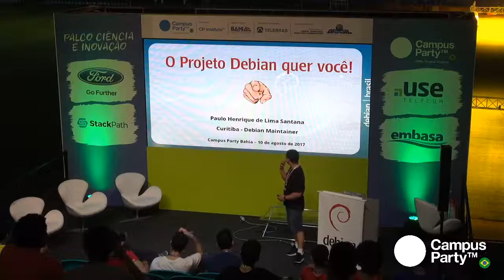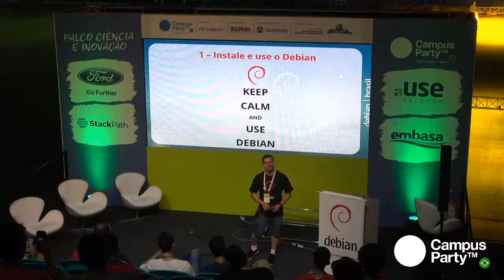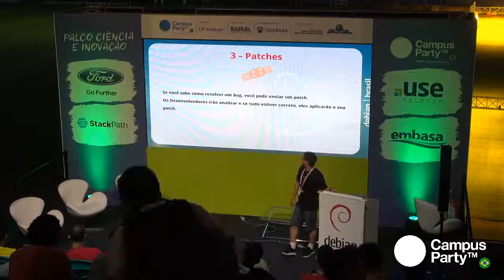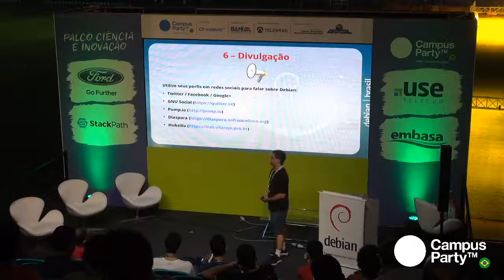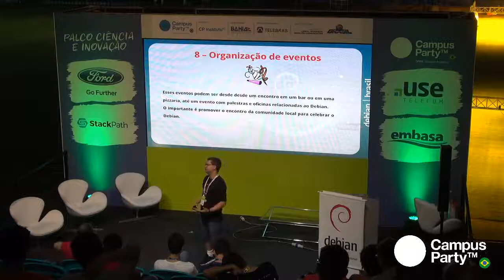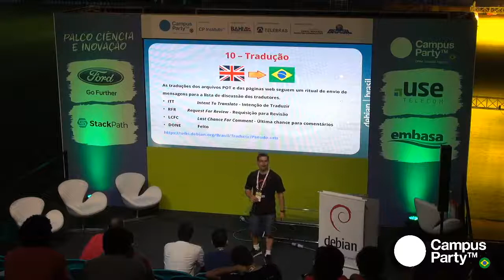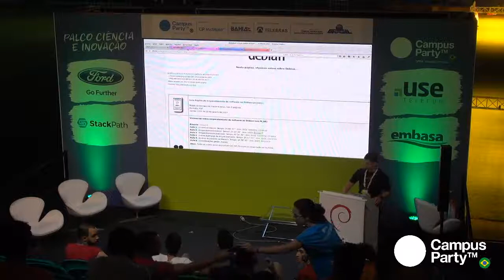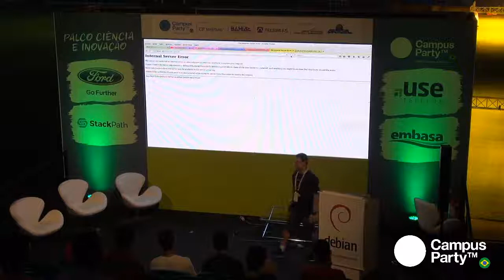CPBA 2017: O Projeto Debian quer você!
Palestra O Projeto Debian quer você!

Descrição: A principal maneira de colaborar com o Projeto Debian é fazendo empacotamento de software. Mas existem várias outras formas que você pode ajudar mesmo não tendo conhecimento técnico. Nessa palestra, vou mostrar em detalhes quais são essas outras formas. Você pode traduzir, reportar bugs, escrever tutoriais básicos e avançados, elaborar materiais gráficos, organizar eventos, etc. Não deixe para amanhã a contribuição que você pode fazer hoje para o Debian, porque o projeto precisa de você!

Palestrante: Paulo Henrique de Lima Santana.

Palestra realizada no dia 10 de agosto de 2017 no Palco Ciência e Inovação durante a Campus Party Bahia - CPBA.